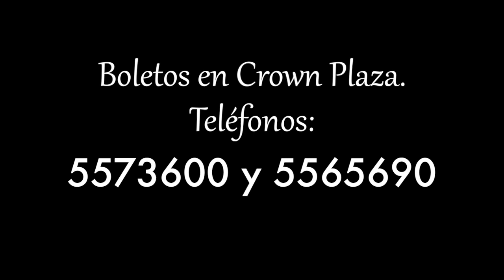PROMO LARGO AMANDA Y DIEGO